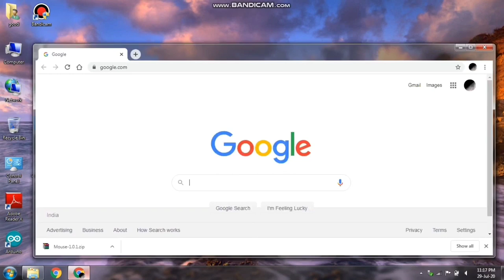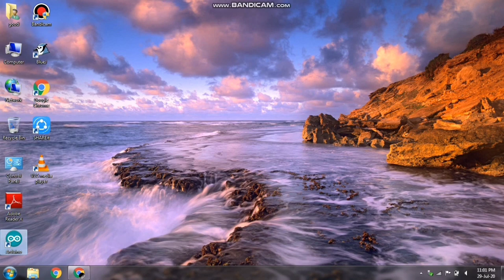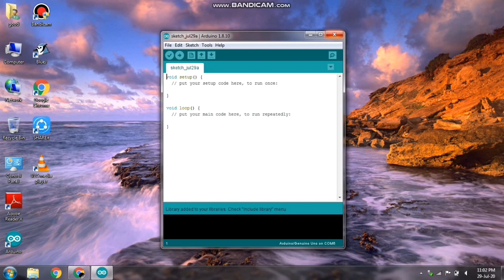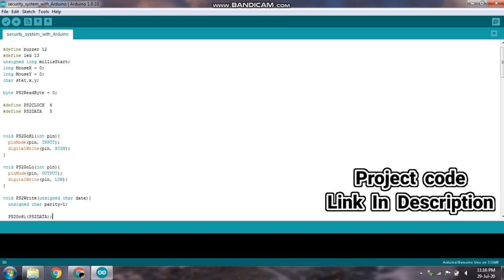Door Open Alarm with Mouse | Arduino Latest Project | Security Alarm | Mega Science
Hello guys ,,

  To See automatic room light controller with visitor counter | IR sensor | liquid display | IR with Arduino